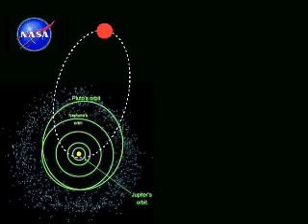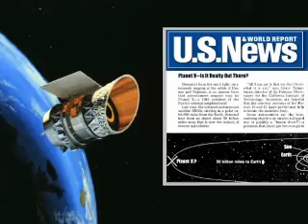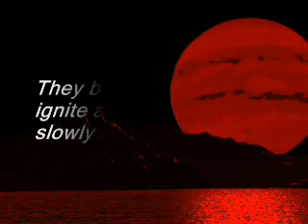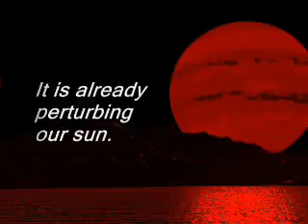Surviving 2012 and Planet X - Pt 2/5: Scientific Proof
Part 2 of 5 presents scientific proof for a catastrophic return of Planet X in 2012. Produced and hosted by Marshall Masters, a former CNN science feature field producer, this program offers a straightforward view of this coming human event. As the co-author and publisher of Planet X Forecast and 2012 Survival Guide, Marshall believes that 2012 will be a survivable, evolutionary event.